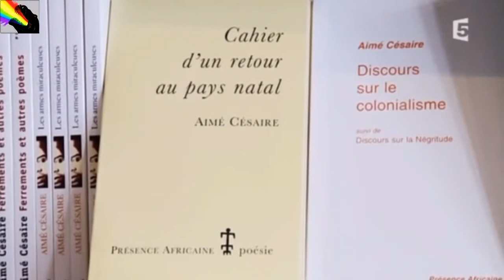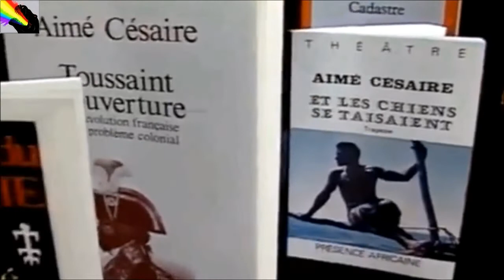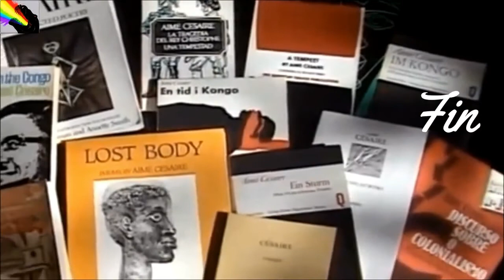AIMÉ CÉSAIRE et FRANTZ FANON , vu par Maryse Condé.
Maryse Condé,[née Maryse Boucolon], l'écrivaine Guadeloupéenne, donne sa vision sur l'illustre Aimé Césaire: poète et homme politique Martiniquais, qui est le plus connu et le plus célèbre des écrivains/poètes noirs français...Maryse Condé déclare également son incompréhension de l'œuvre de Frantz Fanon : "Peau noire, masques blancs".

L'indépendantiste écrivaine Guadeloupéenne MARYSE CONDÉ, et ses Paradoxes.
Le président Emmanuel Macron souligne AVEC LE SOURIRE que l'écrivaine indépendantiste Guadeloupéenne, 𝐧'𝐞𝐬𝐭 𝐩𝐚𝐬 𝐚̀ 𝐮𝐧𝐞 𝐜𝐨𝐧𝐭𝐫𝐚𝐝𝐢𝐜𝐭𝐢𝐨𝐧 𝐩𝐫𝐞̀𝐬, elle multiplie ses paradoxes.  Des paradoxes soulignés par le président Emmanuel Macron qui font rire tout le publique au moment de sa décoration du 6 mai 2020 par le président Emmanuel Macron. Elle est très fière des distinctions de la République française, elle souhaite voir sa Guadeloupe indépendante, mais en même temps elle ne vit pas en Guadeloupe,  elle préfère vivre en France hexagonale.

Aimé Césaire: est un écrivain poète et homme politique Martiniquais né le 26 juin 1913 à Basse-Pointe Martinique, Il est l'un des fondateurs du mouvement littéraire de la négritude et un anticolonialiste résolu...il est le plus connu et le plus célèbre des écrivains/poètes noirs français, ses oeuvres littéraires sont traduits en plusieurs langues...Une parcelle de son parcours est la suivante:
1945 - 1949 et 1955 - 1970 : Conseiller général de Fort-de-France
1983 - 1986 : Président du conseil régional de la Martinique
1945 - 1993 : Député de la Martinique
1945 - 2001 : Maire de Fort-de-France.
à la célébration de ses obsèques de nombreuses personnalités se sont déplacées, telles que: Nicolas Sarkozy~ Dominique de Villepin~ Laurent Fabius~Pierre Mauroy~ Lionel Jospin~Yves Jégo~Rama Yade~ Bernard Kouchner~François Hollande~François Fillon~Lucette Michaux-Chevry~Victorin Lurel~ Michèle Alliot-Marie~Patrick Devedjian. et bien d'autres.

AIMÉ CÉSAIRE: chantre de la négritude, fortement influencé par le surréalisme, poète, écrivain et homme politique Martiniquais, il restera à tout jamais un personnage incontournable de l'histoire martiniquaise, il est le poète noir français le plus connu au monde... il aura marqué à tout jamais le passé, le présent et l'avenir de la Martinique, il nous a quitté le 17 Avril 2008 au CHU de Fort de France à 94 ans.

(AIMÉ CÉSAIRE: refusa d'être ministre des droits de l'homme sous François Mitterrand en 1981...il refusa également d'être nominé pour le prix Nobel de littérature. Des nominations refusées, alors que d'autres sont prêts à faire du lèche-bottes pour une place de ministre.)